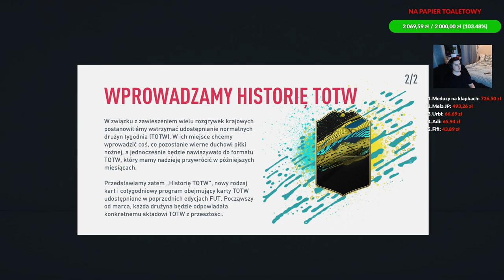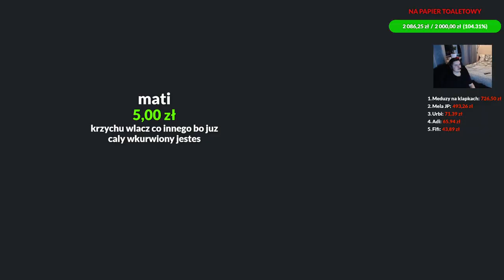KRZY KRZYSZTOF - FIFA 20 ULTIMATE TEAM